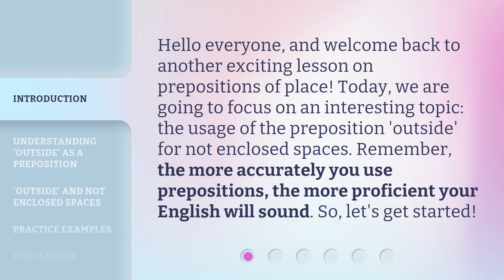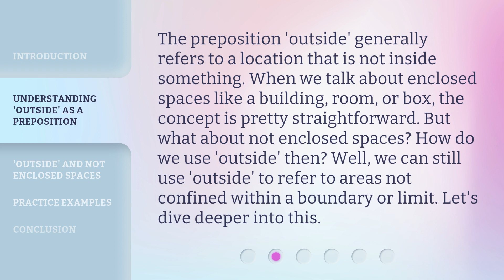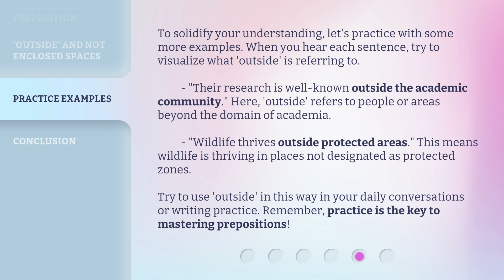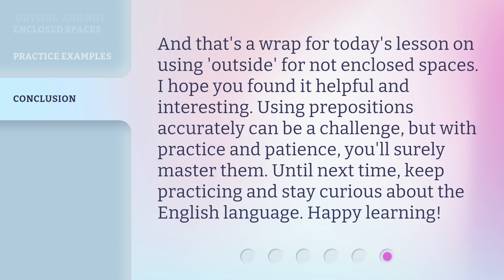Journey to the Outer Spaces: Mastering 'Outside' in English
Mastering 'Outside' in English: Understanding Prepositions of Place • In this lesson on prepositions of place, we explore the usage of 'outside' for not enclosed spaces. Learn how to use 'outside' accurately to sound more proficient in English. Dive deeper into the concept of 'outside' as a preposition and understand its usage for broader, not enclosed spaces. Practice your understanding with examples and improve your English language skills!

00:00 • Introduction - Journey to the Outer Spaces: Mastering 'Outside' in English
00:36 • Understanding 'Outside' as a Preposition
01:10 • 'Outside' and Not Enclosed Spaces
02:17 • Practice Examples